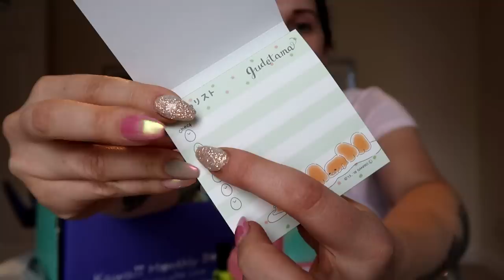🚌I BOUGHT A BUS & GIVEAWAY *YumeTwins, Kawaii Box*😲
FINALLY, Pugsters…
3. 👍 Like this video and Share!

THANK YOU guys for all your support and lovely comments, each and every one of you means the world to me, i love our community and i hope it grows to help and inspire others and to just have fun!!

Intro music
Mushu by Ace @ace_2

Outro Music
Bliss by Ikson @ikson